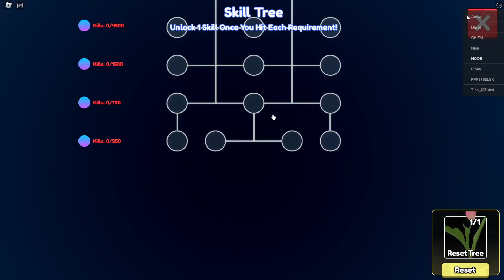새로운 코드 알려드립니다!! - 로블록스 애니메 라스트 스탠드 (Roblox [🌀UPD 2 PORTALS] Anime Last Stand)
오늘은 로블록스 애니메 라스트 스탠드 ([🌀UPD 2 PORTALS] Anime Last Stand) 를 해보았습니다.

01. 00:00 Syn Cole - Gizmo

02. 03:10 Ellis - Clear My Head

03. 06:00 Unknown Brain - Perfect 10

04. 08:37 BEAUZ & Momo - Won't Look Back

05. 11:36 Distrion - Chasing Ghosts

06. 14:55 NIVIRO - Flashes

07. 18:10 KIRA - New World

08. 21:48 Rob Gasser x Michael White x Miss Lina - Modular

09. 25:21 Jim Yosef - Moonlight

10. 28:57 NIVIRO - Get My Love